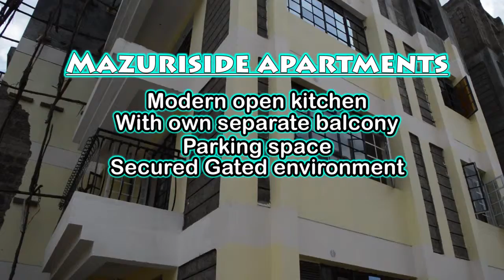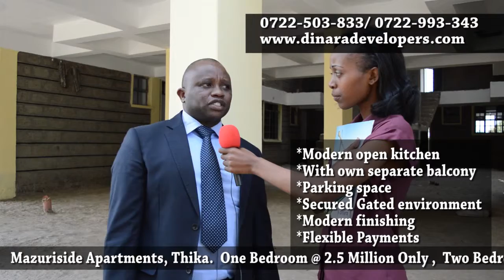Dinara.mazuri side apartment, Thika Advert